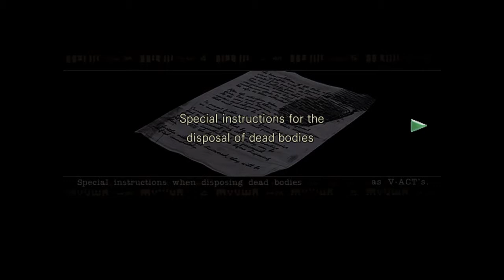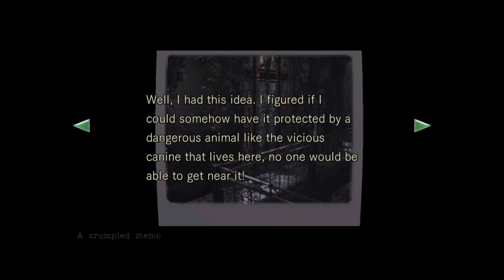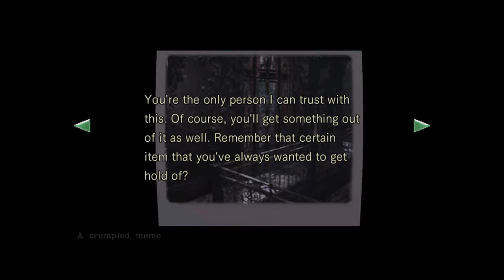Resident Evil [Jill][S1][E03]: Barry Likes Jill Sandwiches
My first ever Let's Play video. Hope you enjoy my ramblings, puns, and jokes as I play one of my all-time favorite games.